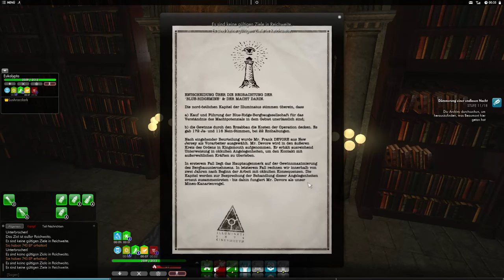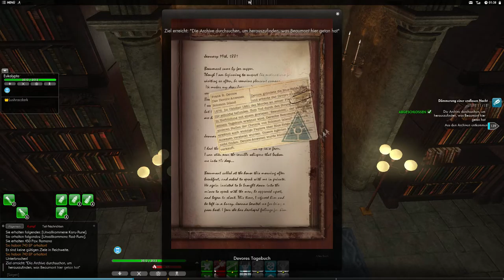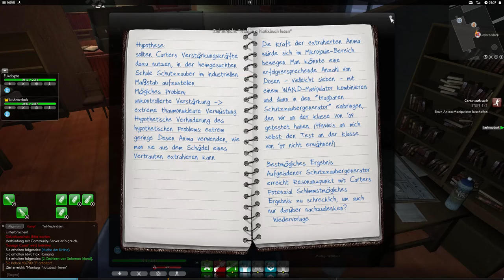The Secret World [GER] #46 - Krasse Magierin | Let´s Play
HUHU...

heute finden wir heraus, wie krass die blutverschmierte Magierin wirklich drauf is. Holy Shit... :D

Have Fun

Euer Koali